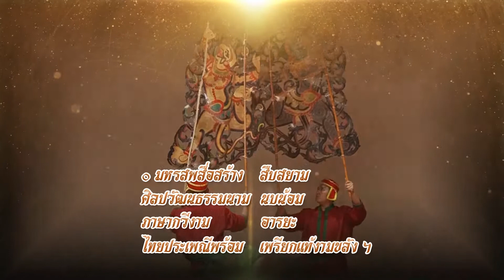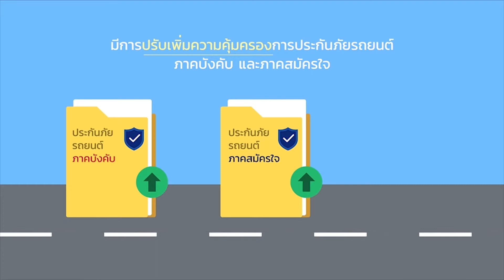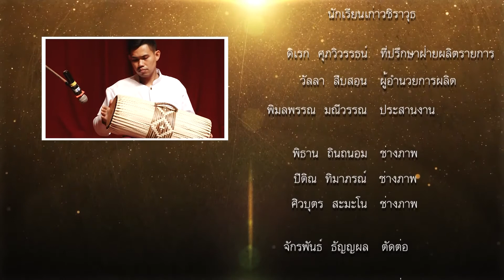เดี่ยวซอด้วง และ ฆ้องวงเล็ก | มหรสพแห่งสยาม สัปดาห์ที่ ๒๘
รายการ มหรสพแห่งสยาม สัปดาห์ที่ ๒๘ การบรรเลงเดี่ยวซอด้วง และ ฆ้องวงเล็ก